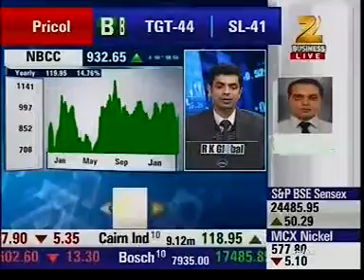National Building Zee Business 27 1 2016 TVN 191667